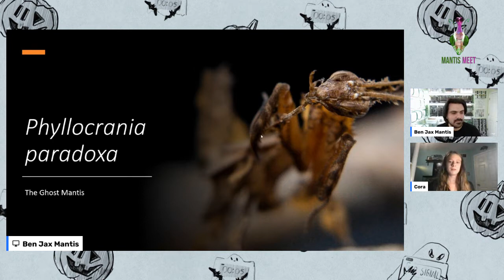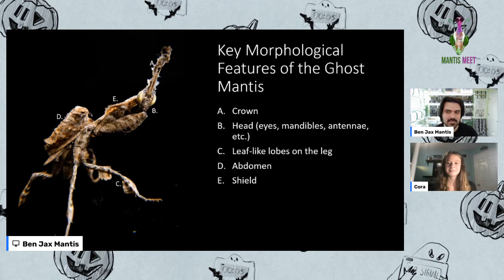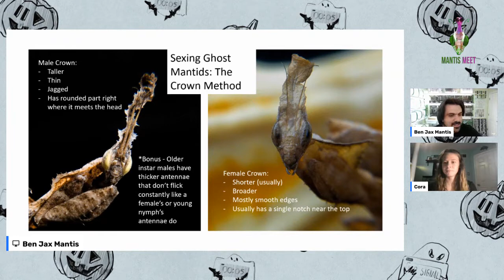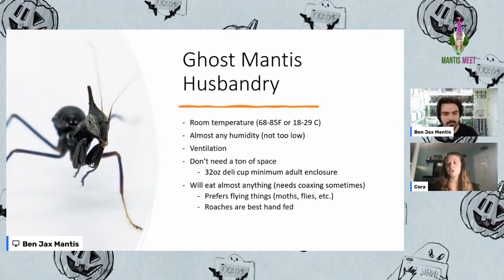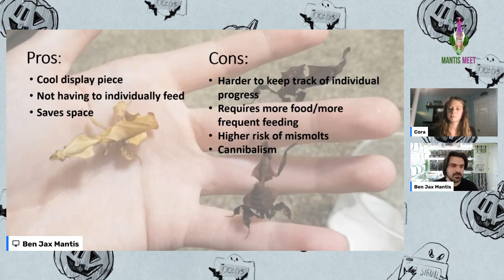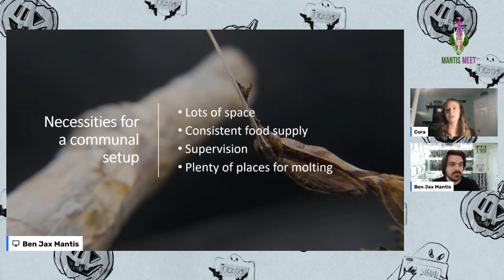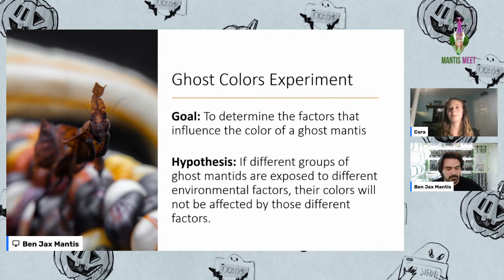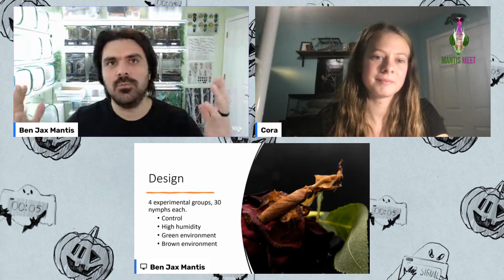All About the Ghost Mantis w/ Ben & Cora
Join us as we do our first mantis species spotlight! We are joined by Cora who is well known in the US hobby as a young mantis keeping extraordinaire!

We will go over all the information you need to know about the Ghost Mantis and also talk about Cora's cool Ghost Mantis color experiment.

We look forward to having you all join us to discuss one of the hobby's favorite mantis!